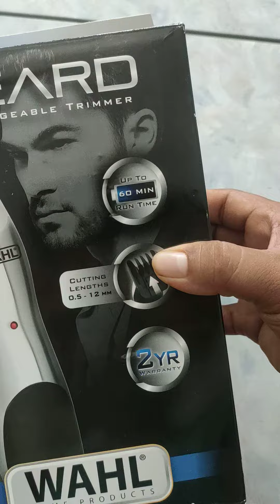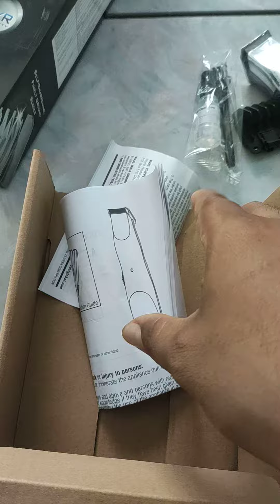WAHL HOML PRODUCTS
BEARD RECHARGEABLE TRIMMER